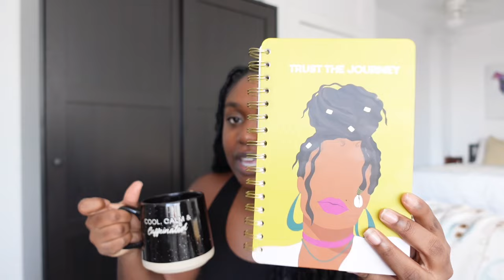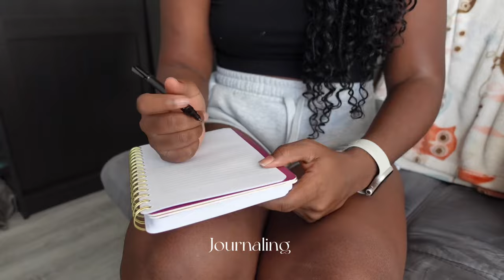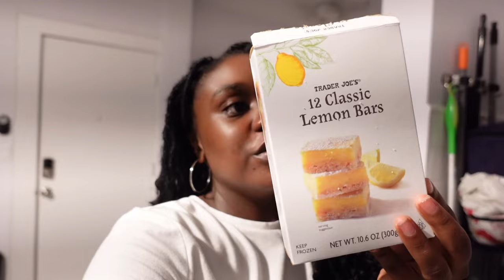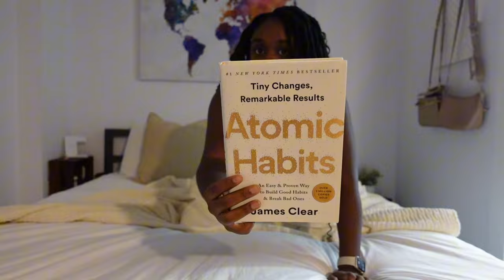VLOG | Living Alone, Hot Girl Walk, Being Productive, Reading Atomic Habits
Items Mentioned:
Workout Set
Belt Bag
Brooks Tennis Shoes
Brita Water Pitcher
Dove Bar Soap
Dove Body Wash
Exfoliating Towel
The Honey Pot